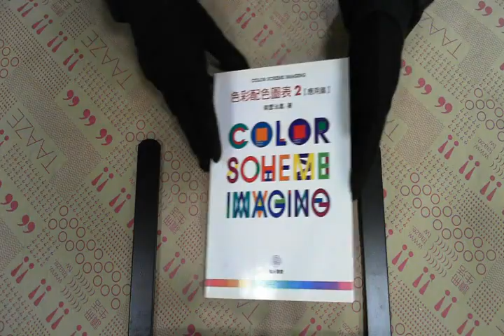TAAZE｜色彩配色圖表（2）：應用篇 二手書書況 9579437637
TAAZE｜讀冊生活網路書店「色彩配色圖表（2）：應用篇」，找二手書請至